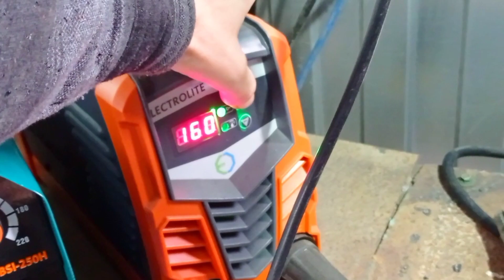Какие сварочные аппараты варят уонни электроды!? 🥴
Сварочный аппарат борт, электролайт на примере показываю сварку электродами уонни.